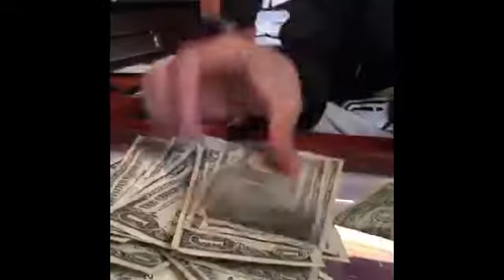how it feels to break big bills